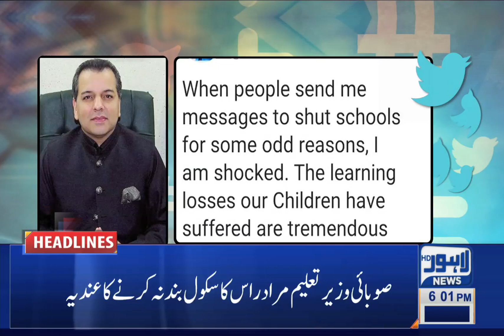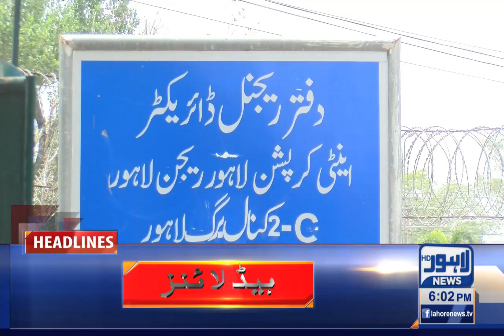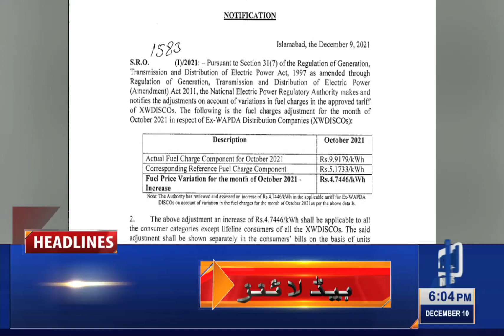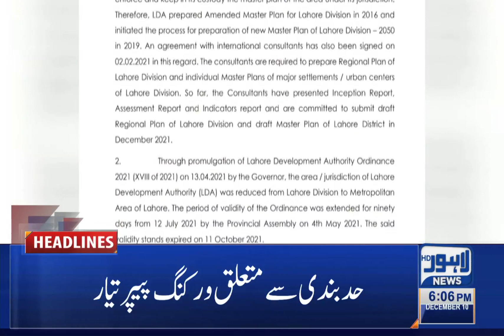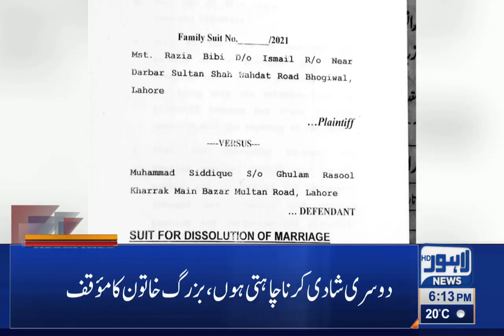06 PM Headlines | 10 December 2021 | Lahore News HD